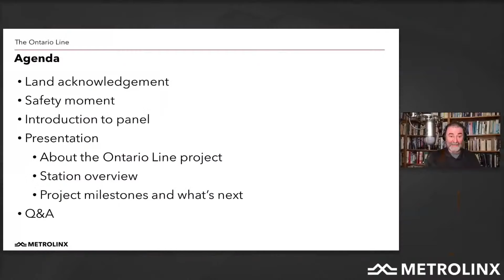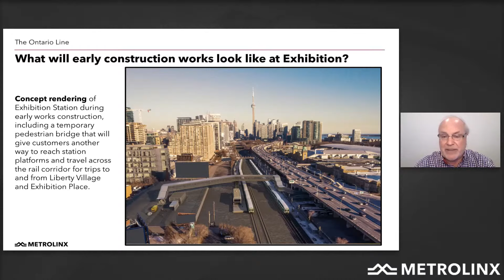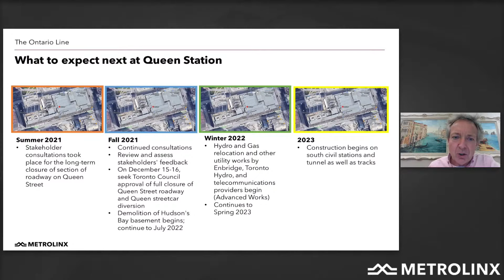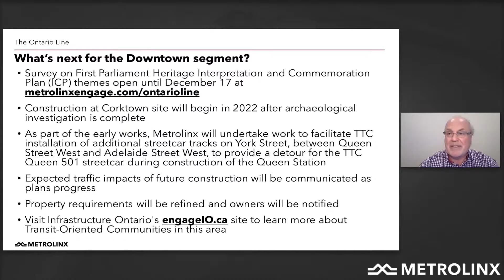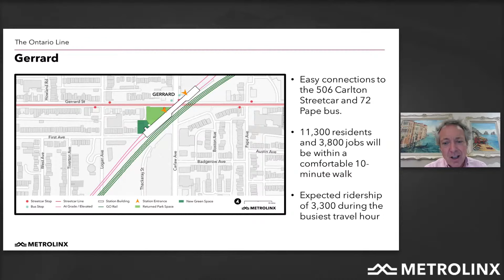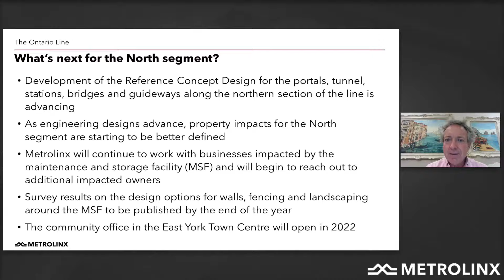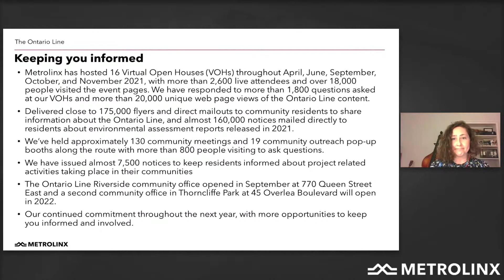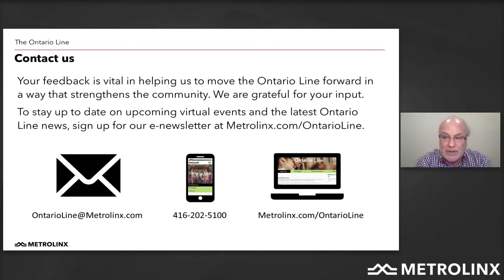The Ontario Line - LIVE Meeting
Please join us on November 23, 2021 at 6:30pm to ask your questions and learn about the work completed this past year to bring you better, faster and easier transit with the Ontario Line. The panel will include experts from our project team. Live captioning will be provided.

Our virtual platform will allow you to vote on the questions you’d most like answered, and the order our experts take them in will be based on popularity (total votes). We encourage you to submit and vote on questions now. You may also submit questions during the meeting.